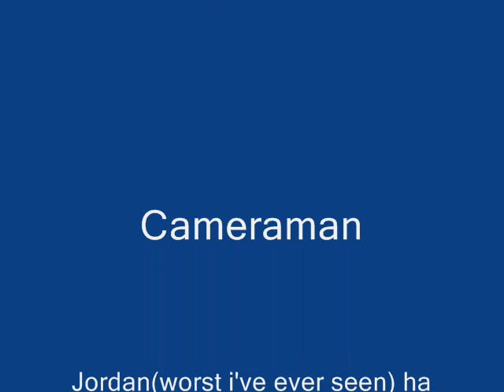David playin pool !!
it rocks man!